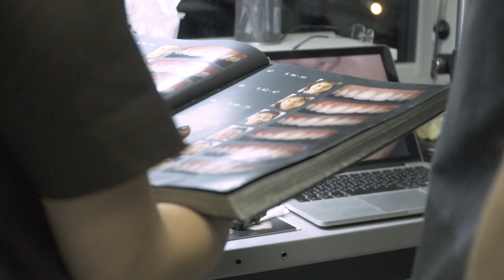Gydytoja Eglė apie „No-Prep“ dantų protezavimą